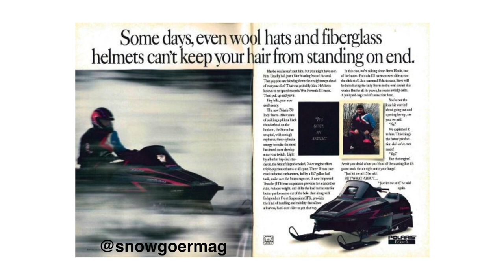"Stripping Down" the 1993 Polaris Indy Storm snowmobile.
Ricki reminiscing about his 1993 Polaris Indy Storm and what prompted a naked photo shoot. Says it's the worst sled Polaris ever made but wishes he still had it.